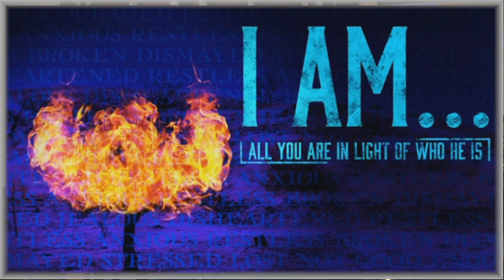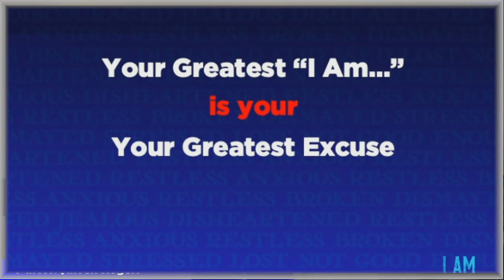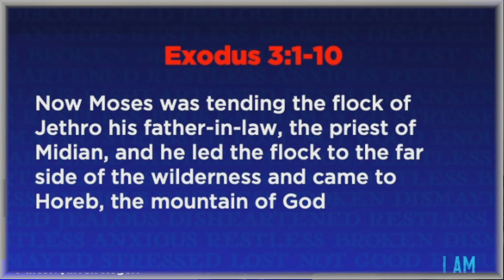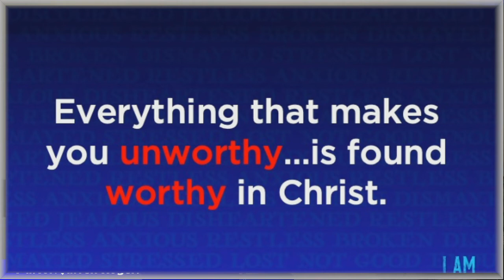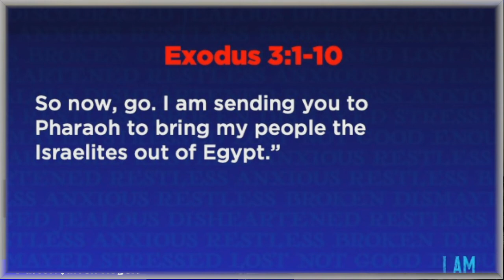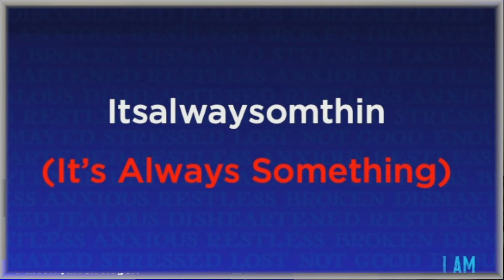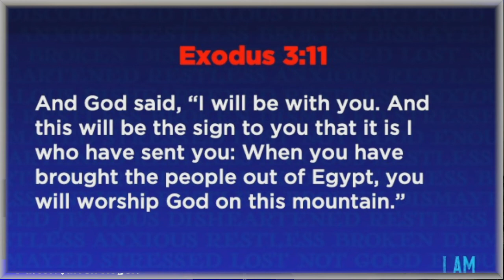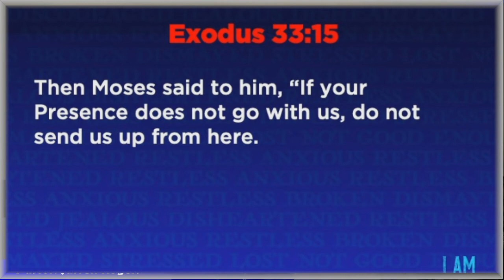I AM (05JN2022)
Pastor: Jarren Rogers